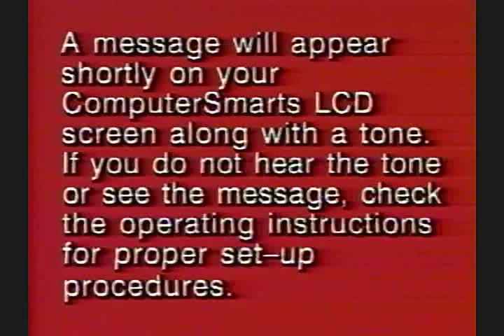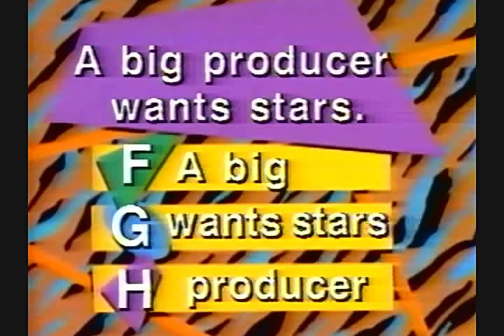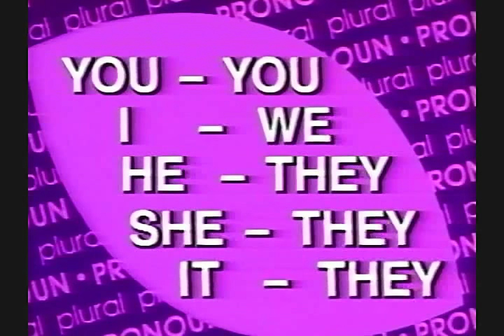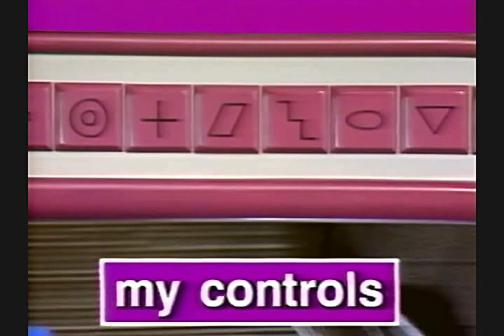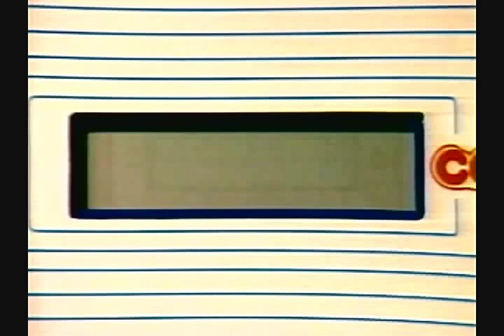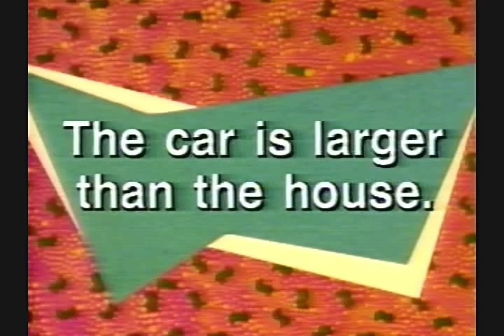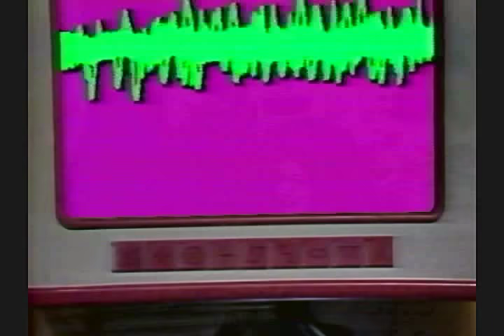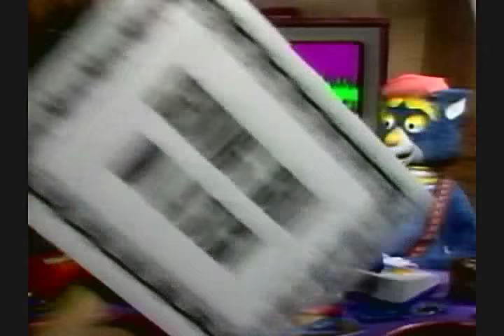ComputerSmarts: Word Mystery 2 - The Plot of the Possessive Pronoun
This is from a VHS which was part of the ComputerSmarts Talking Interactive VCR Teaching System in 1987.  It was a keyboard that connected to your TV and you could play along with the video.

The system came with a "Video Guided Tour" VHS which introduced the characters and contained practice typing drills.

Word Mysteries:

Word Mystery 1: In Search of the Ultimate Sentence
Word Mystery 2: The Plot of the Possessive Pronoun
Word Mystery 3: The Caper of the Compounding Characters
Word Mystery 4: The Victory of Victor Verb

Math Skills 1: Powers of Ten